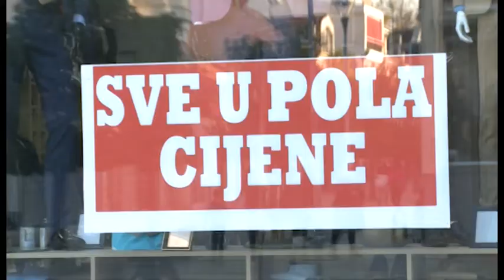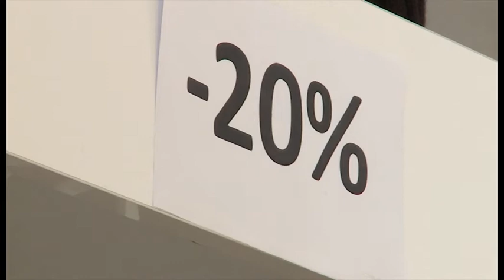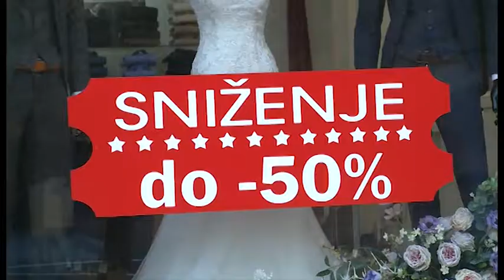NOVA M - "CRNI PETAK", SANJA MARKOVIĆ 27. NOVEMBAR 2020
Svjetski je dan uzdržavanja od kupovine, ali i čuveni "crni petak" kada se najviše kupuje. Provjerili smo koji se više praznuje u Crnoj Gori, te da li žene u šopingu može omesti strah od pandemije.